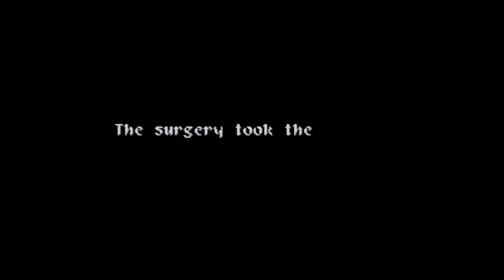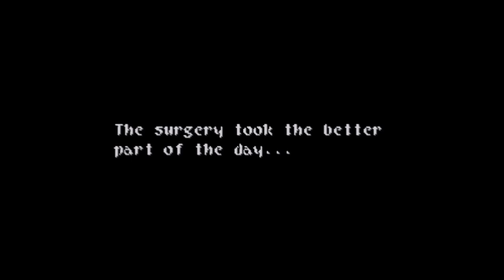Let's Play Wild Arms #44 - De Le Metalica and Necronomicon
Twitter Instagram Welcome to Let's Play Wild Arms for the PlayStation! I hope that you'll join me in seeing where this series first began and why it's such a cult classic. This will be a 100% run and I will also be editing out random encounters.